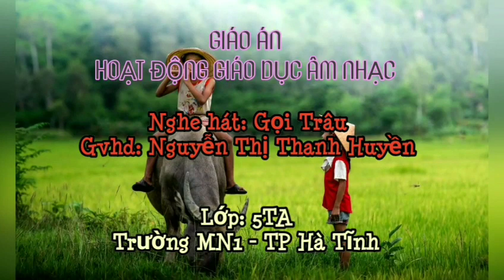HOẠT ĐỘNG GIÁO DỤC ÂM NHẠC (MN)/ Nghe hát: Gọi Trâu.